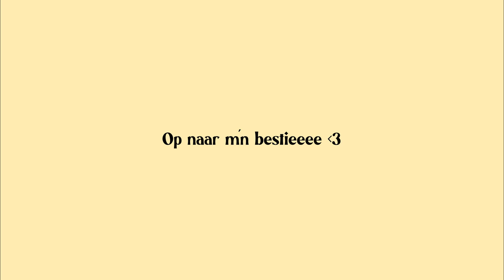Vlog: Weekend in mijn leven met vriendinnen & Chiquelle haul | Julia van Rijn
Het werd tijd dat ik mijn lieve vriendinnen weer eens zag. Tijdens deze 'Vlog: Weekend in mijn leven met vriendinnen & Chiquelle haul | Julia van Rijn' geef ik jullie een kijkje in hoe dat eruit ziet!

Ik vlog mijn dagelijks leven waarin ik veel bezig ben met: interieur , spiritualiteit & leuke uitstapjes of reizen!